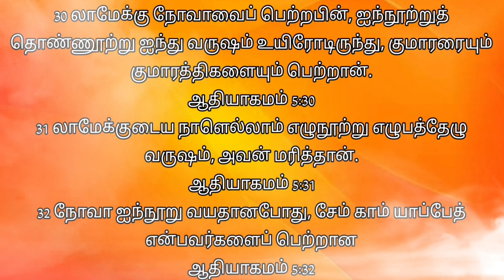God creation God creation